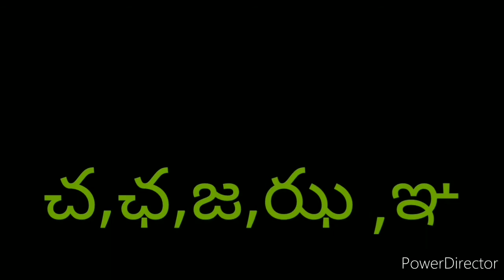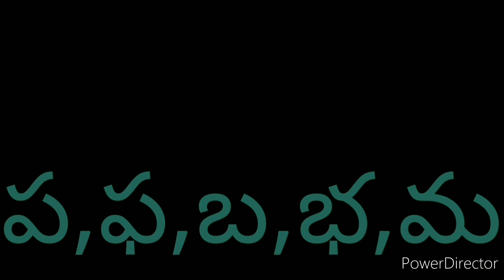varnamala telugu,achulu hallulu telugu, telugu aksharalu,